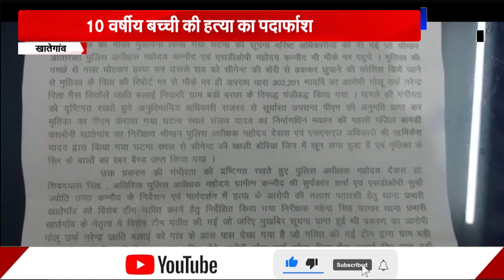10 वर्षीय बच्ची की हत्या का पर्दाफाश,पुलिस ने आरोपी को किया गिरफ्तार, गमछे से गला दबाकर की थी हत्या